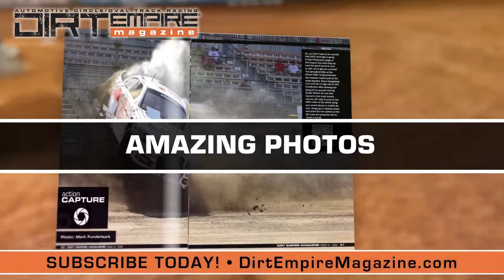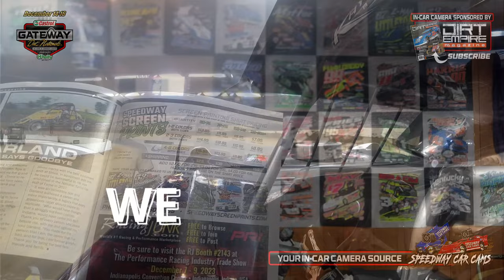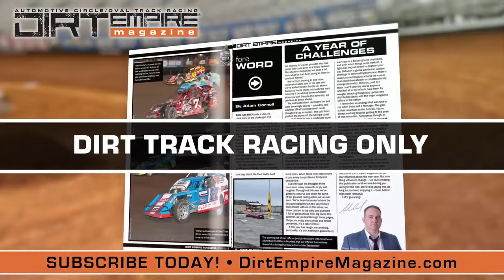7th place C4 Fast Freddie Carpenter at the 2023 Gateway Dirt Nationals in his Super Late Model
0:59 Cody Talks to Fast Freddie Carpenter
1:36 Green Flag
3:46 Restart #2
5:34 Passing Jason Welshan
6:58 Restart #3
12:02 Terbo Tyler Erb Passes on the High Side - 20th to 6th
12:35 Checkered

2023 Gateway Dirt Nationals Super Late Model Feature Results from FloRacing

5 - incar powered by OutLaw Garage Race Cars

8 - incar powered by OutLaw Garage Race Cars

10 - incar powered by 3 Wide with DJG

13 - incar powered by Stutter Motorsports

14 - incar powered by Animal Graphics & Signs

15 - incar powered by XXXTreme Fabrication

16 - incar powered by Sumter Speedway

18 - incar powered by JKR Jarrod Klay Racing 17

19 - incar powered by Miller's Flooring

In-car Camera Marketing Partner by @dirtempiremagazine9015